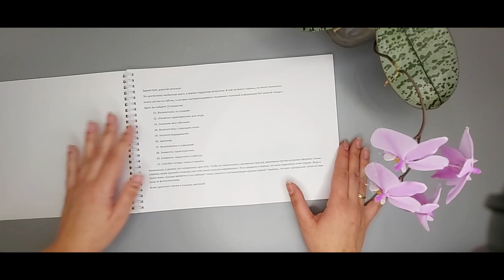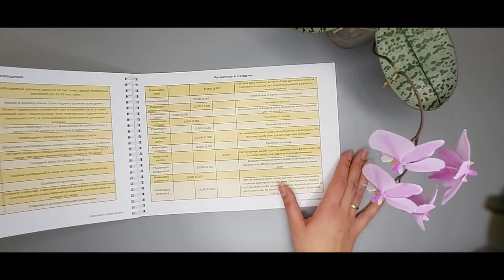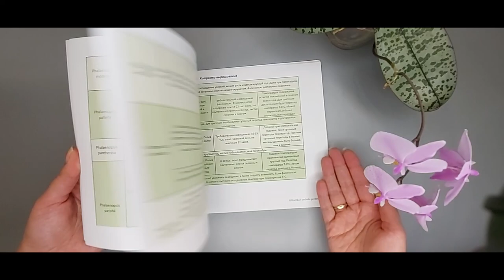Про мою "Шпаргалку по уходу за природными фаленопсисами"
Всем привет!

Теперь готова поделиться своей "Шпаргалкой по уходу за природными фаленопсисами" со всеми желающими.
Книга состоит из удобных таблиц с концентратом информации, без "воды" и лишних рассуждений.

• Книга формата А4 (29,7 × 21)
• 56 стр концентрированной информации в таблицах
• Обложка 350г с глянцевой ламинацией
• Листы плотные, износостойкие и приятные на ощупь (расчитаны на постоянное использование, многократное перелистывание)

Предзаказать можно мне в директ (Instagram), мессенджер (FB).
Всем желающим оставлю в книге свои пожелания. 😘

Исполнитель: Owl City
Альбом: Ocean Eyes
Дата выпуска: 2009 г.
Автор песни: Адам Янг, Мэтт Тиссен